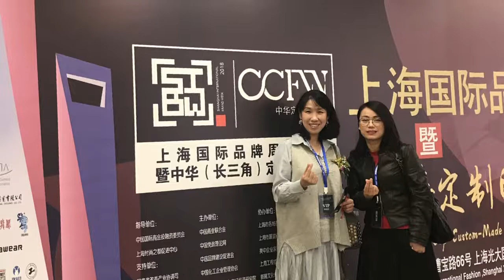Professional Shanghai International Brand Week manufacturers | Linyoung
Shanghai International Brand Week.
Branding is very professional inquiry , it is not only the name of clothes, but also meaning the quality, style, design and taste.
No.14, 38-3128 lane qixin road, minhang district, shanghai, China
Name: Mr Lin